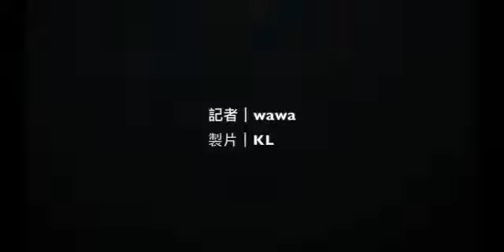海關檢獲160萬粒懷疑受管制藥物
海關9月28至10月5日在機場、紅磡和上環檢獲約160萬粒懷疑受管制藥物，市值約5,500萬元，行動中拘捕三名懷疑涉案女子及兩名懷疑涉案男子，相信是次行動已瓦解一個企圖出口受管制藥物及清洗黑錢的集團，涉及犯罪得益約2,000萬元。